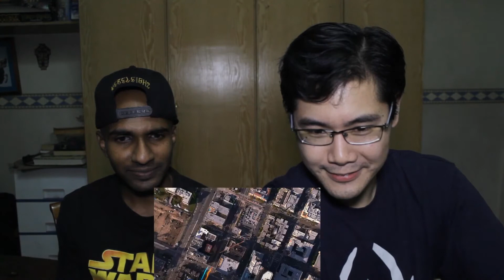Flash Vs Quicksilver - reaction - DJY&companionsReact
Shoutout to the awesome Ismahawk channel for bringing this awesome fan fight to life.  Check them out here:

Special Guest: Rick Rav